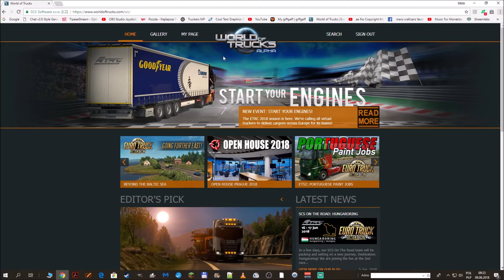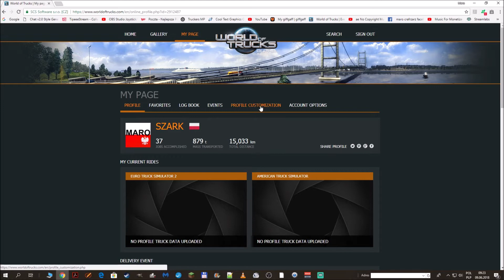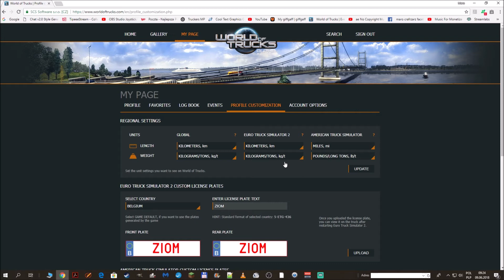Poradnik jak zmienić tablice rejestracyjne w ETS2/ATS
Zapraszamy serdecznie do firmy ETS2  MARO-TRANSPORT  .Rejestracja przez discord firmowy